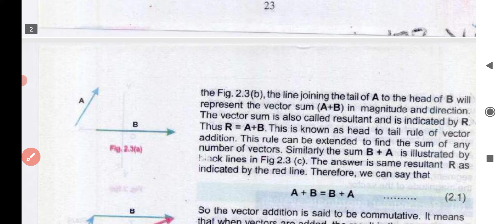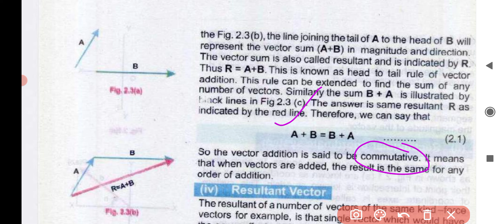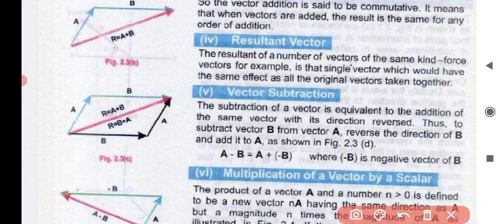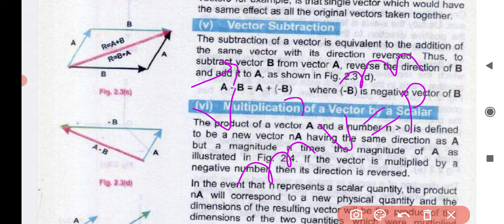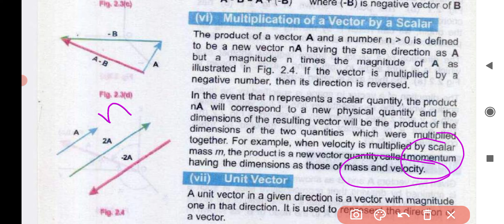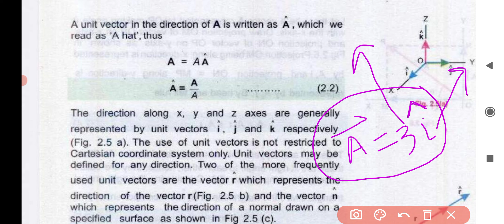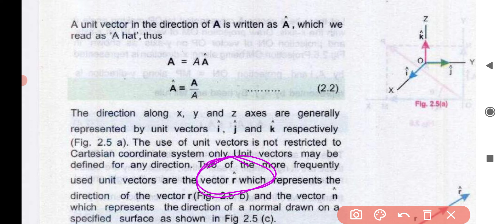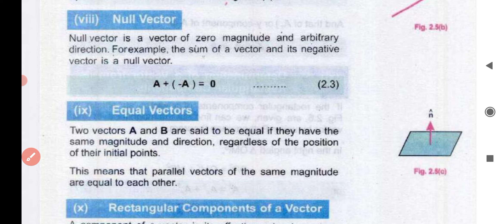First year physics.Chapter02.Vector and Equilibrium addition of a vector.Resultant vector,unit vec